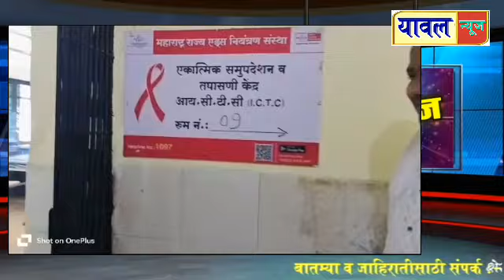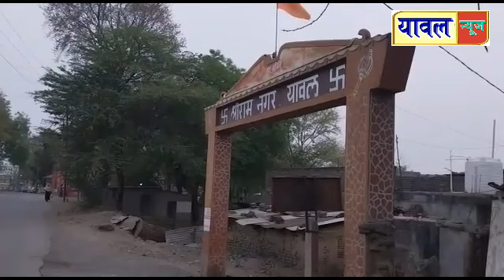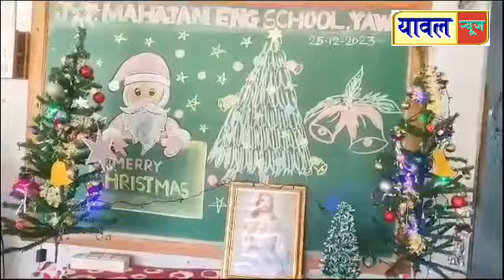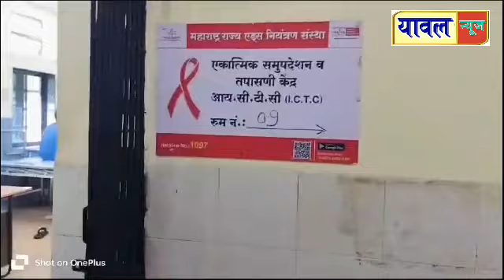26 December 2023 यावल शहर,तालुक्यातील दिवसभरातील विविध घडामोडी,क्राईम,घटना,दुर्घटनेची सविस्तर बातमी